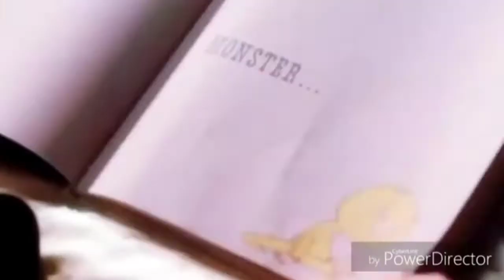BTS+BlackPink: what if there is tae and Lisa???